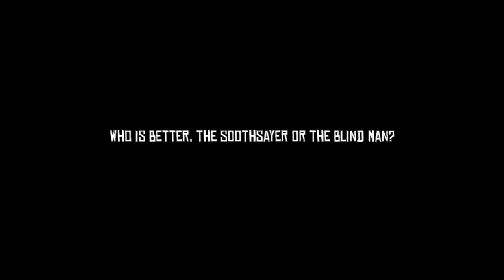Swamp Lady Soothsayer Predicts John Marston’s Future ( All Fortunes ) - Red Dead Redemption 2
John Marston gets his fortune told by a lady Soothsayer in the darkness of night around the swamps of the Bayou and Bluewater Marsh.

TIPS ( How to consistently trigger the appearance of the Soothsayer ) :
The Soothsayer can appear once you get to reach Chapter 2 of the story.  She usually has two spawn points located in the Bayou and Bluewater Marsh areas.  Keep in mind that her position changes each time you encounter her, so for example if you see her at the Bayou the next time she’ll pop up near Bluewater Marsh and vice versa.  From what I can tell there are a total of fifteen possible encounters one can have with the Soothsayer, ten times with Arthur.

Help Mary VS Don’t Help Mary VS Decline Date VS Accept Date (Fatherhood & Other Dreams II -

We begin our journey with “Evil” Arthur Morgan and the Van der Linde gang after a robbery goes horribly wrong causing them to have to flee from the western town of Blackwater with federal agents and the best hunters eager to collect the bounty on their heads.  The gang must rob, steal and fight their way across the heartland of America in order to survive, but as each day passes dissension within the ranks begin to tear them apart.  Our protagonist will eventually have to make a choice between his own ideals and his loyalty to the gang who raised him.  Will he choose the path of least resistance or strike a fatal blow?
Red Dead Redemption 2 is an upcoming Western-themed action-adventure video game developed and published by Rockstar Games. It is scheduled to be released for PlayStation 4 and Xbox One on October 26, 2018. The game is a prequel to the 2010 game Red Dead Redemption, and will be the third entry in the Red Dead series. Set in 1899, it follows the story of outlaw Arthur Morgan, a member of the Dutch Van der Linde gang.
[ Red Dead Redemption 2 - John Marston & Arthur Morgan have their fortunes told by an old blind man, a voodoo fortune teller & the Great Madame Irene fortune machine -Swamp Lady Predicts Arthur’s Future - Old Blind Man Fortune Teller Predicts Arthur’s Future - The Great Madame Irene Fortune Machine -  Bayou Voodoo Fortune Teller - How to Get The Soothsayer To Appear - All Swamp Lady Soothsayer Predictions -  ]